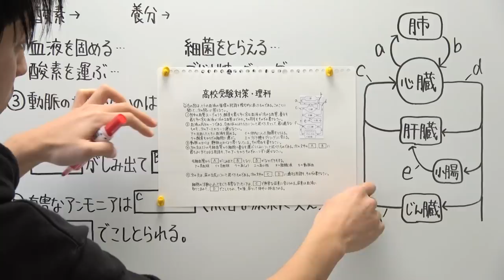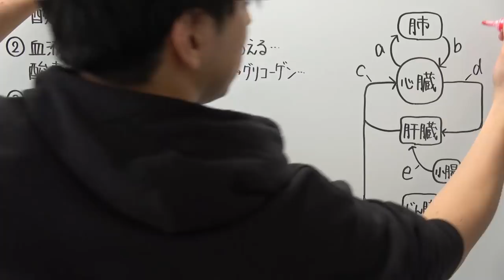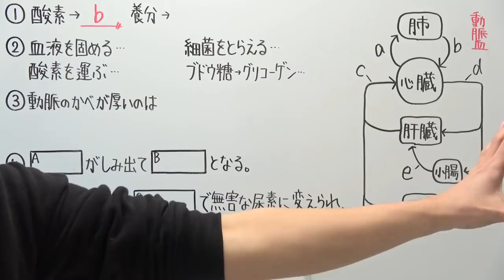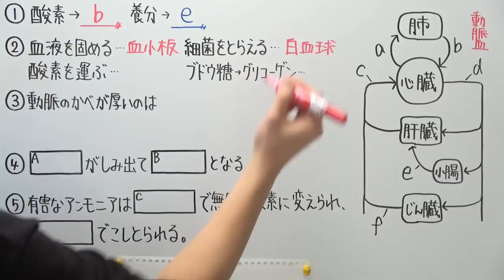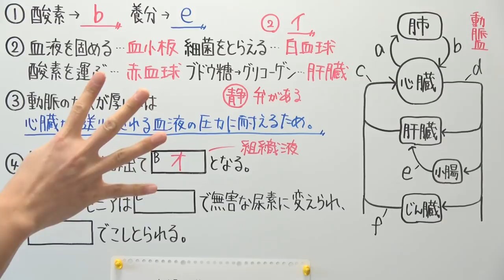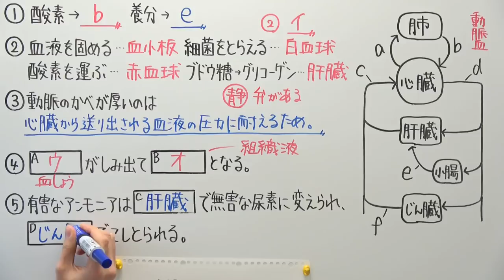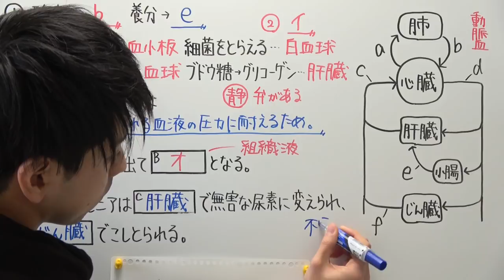【高校受験対策/理科12】血液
2020年にシリーズをまとめたのでタイトルの番号がずれております。